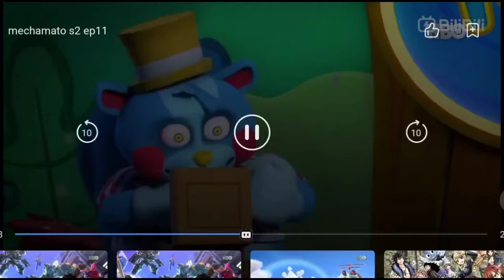itv Anglia mechamato season 2 ep 11